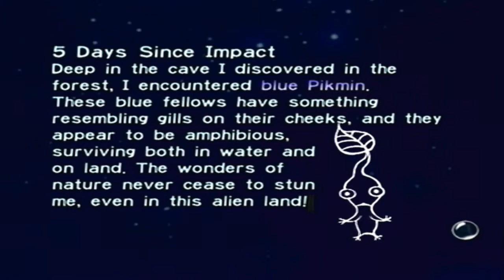Pikmin w/ Agrsn/Rioshoa Day 5 p2: Breadbug of Derp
HQ/30FPS, Remember to Like and Sub for teh Pikminz.
Rioshoa and I take on Pikmin in anticipation for Pikmin 3.
Inspired by the creatures in Miyamoto's garden, it mixes animals with plant life.
If you've never played Pikmin, give this playthrough a chance. You won't regret it.